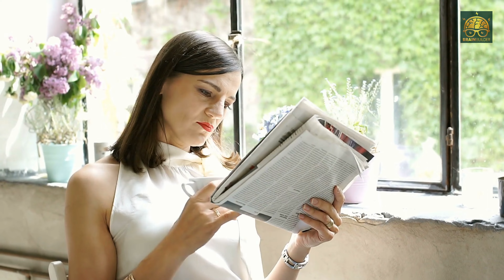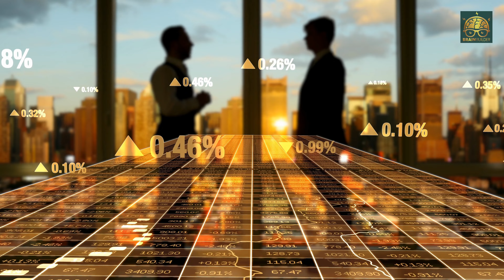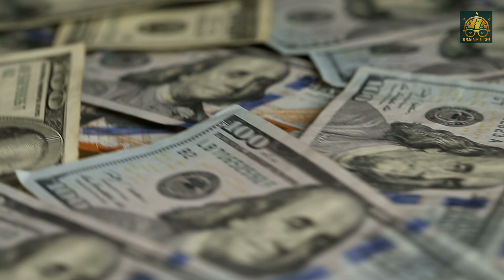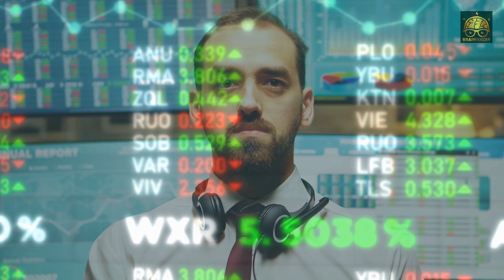1 डॉलर कैसे 80 रूपये का हो गया ? || Why is Indian Rupee falling? || Brain Builder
डॉलर मजबूत हो रहा है और भारतीय रूपया कमजोर. इसकी कई वजह है. पहला ये कि भारत जितना निर्यात करता हैं, उससे ज्यादा वस्तुओं और सेवाओं का आयात करता हैं. जबकि दूसरा ये कि भारतीय अर्थव्यवस्था में निवेश में गिरावट दर्ज की गई है. इसके अलावा विदेशी निवेशक अपना पैसा भारत से निकालकर सुरक्षित जगह निवेश कर रहे है. जिसकी वजह से भी डॉलर मजबूत हो रहा है और रूपया कमजोर.
VIDEO LINKS